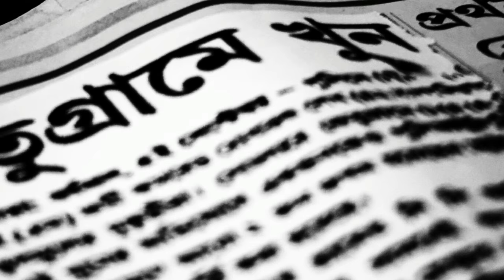The Perfect Murder | Official Teaser | Souvik | Kushankur | Sagnik | Dipanjan | AJANTRIK | 2018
This year the city will be shivered by a furious murder. Keep your eyes on the Page of Ajantrik to know the actual mystery behind the murder. Here is the Official Teaser of Ajantrik's fourth project "THE PERFECT MURDER". We will be back with more updates soon.

Film Credits :~
Title : The Perfect Murder
Director : Souvik Ghosh
Language : Bengali
Genre : Crime Thriller
Story : Stacy Aumonier
Screenplay & Dialogues : Souvik Ghosh
Starring : Kushankur Mukherjee, Sagnik De, Dipanjan Dutta, Subhajit Das, Sourodeep Das, Ayan Paul & Souvik Ghosh
Edit : Sraban Ray | Phoenix Entertainment
Promotional Partner : Kolkata Movie Database
Director of Photography : Souvik Ghosh
Post Production Incharge : Kushankur Mukherjee

An AJANTRIK Production | 2018